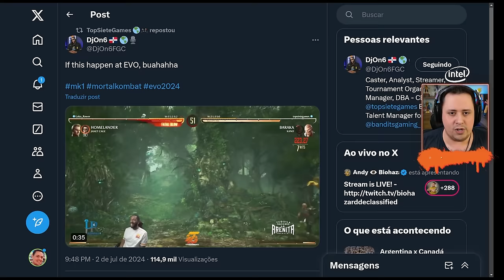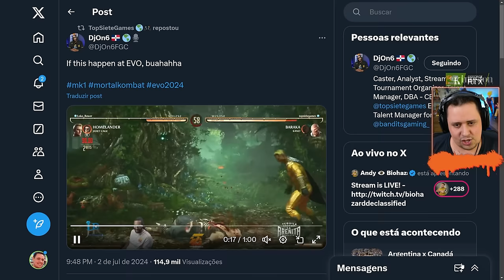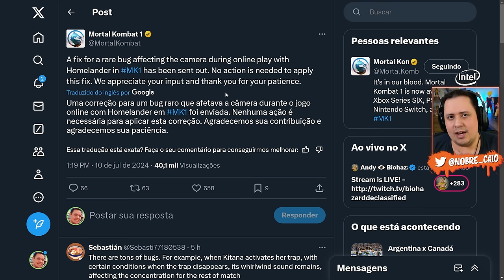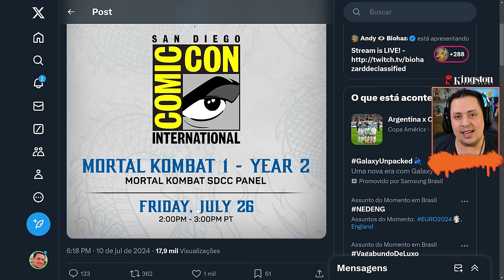BOMBA! ANO 2 do MORTAL KOMBAT 1 será REVELADO na SDCC 24 (MODO HISTÓRIA, LUTADORES E MAIS)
Nosso PC Gamer:
Proc: Intel Core i7 14700k 3.4Ghz (Fornecido pela  @Intel )
Mobo: MSI Pro Z790-P WIFI (Fornecida pela  @Intel )
Microfone: HYPERX QuadCast
SSD: TeamGroup T-Force Delta 500gb
Fonte: Corsair TX850 W